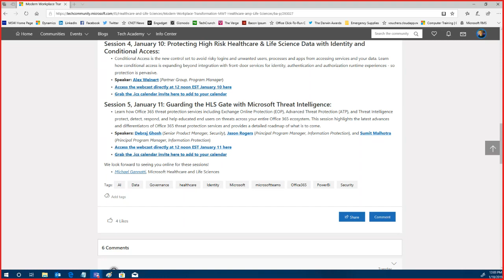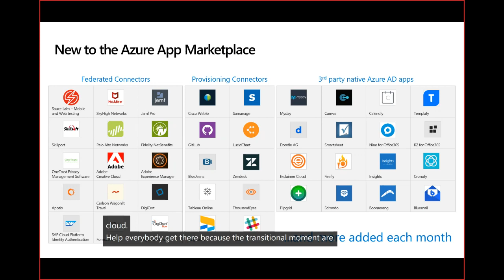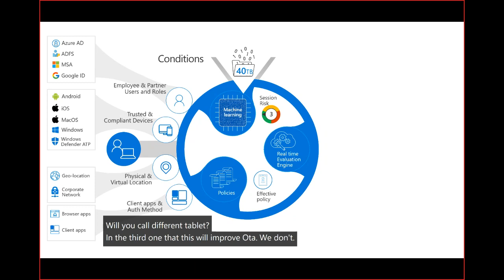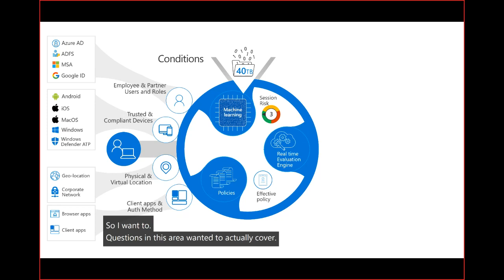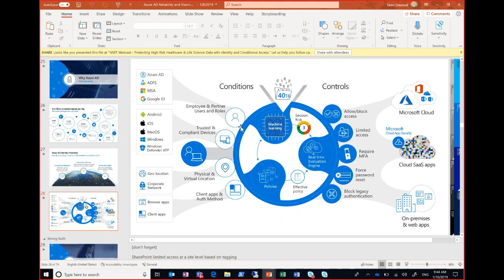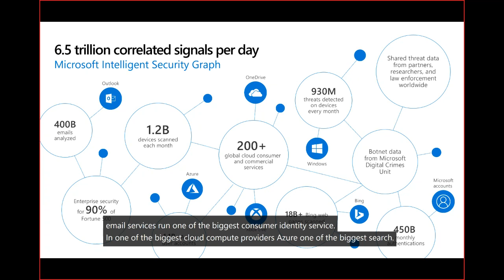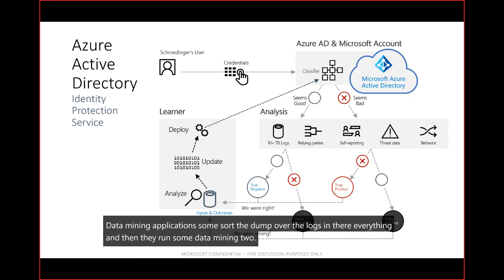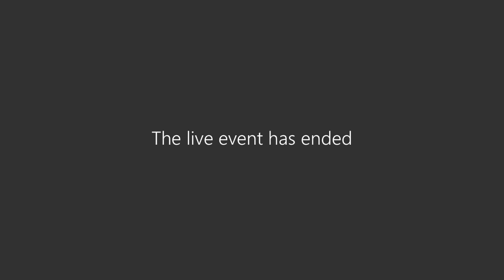Protecting High Risk Healthcare & Life Science Data with Identity and Conditional Access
In this webcast Microsoft’s Tarek Dawoud covers protecting high risk data with Identity and Conditional Access. Conditional Access is the new control set to avoid risky logins and unwanted users, processes and apps from accessing services and your data. Learn how conditional access is expanding beyond integration with front-door services for identity, authentication and authorization runtime experiences - so protection is pervasive.